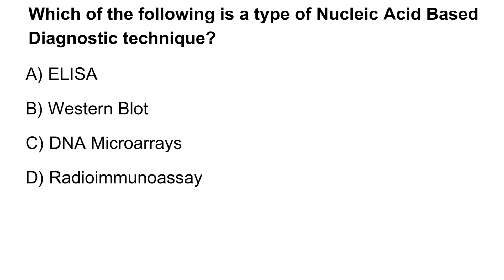Rapid quiz on "Medical Biotechnology"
🏆 Think you're up for the challenge? Grab a pen and paper, or invite your friends for a friendly competition! Let's explore the fascinating world of advanced diagnostics together!